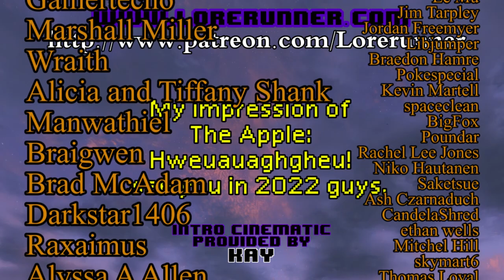Star Trek The Original Series Lamentations S2E09: The Apple